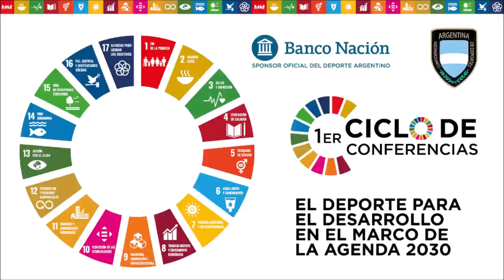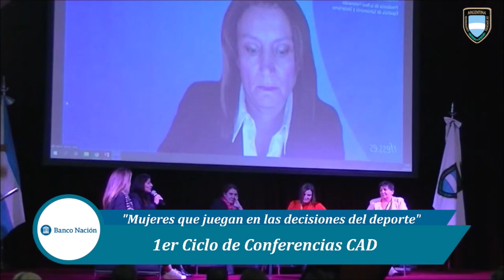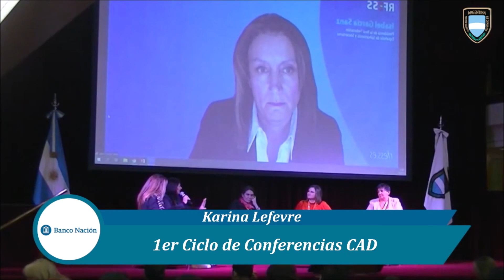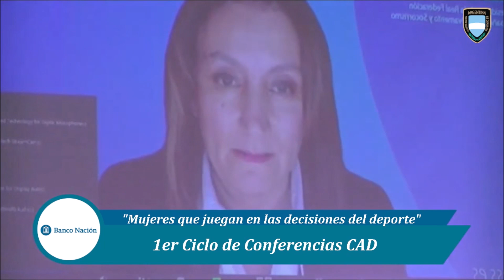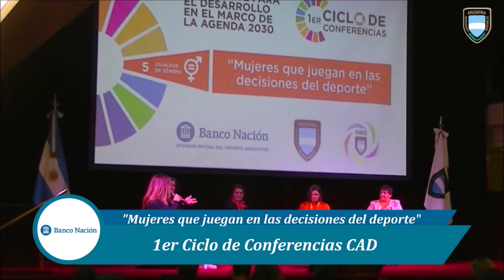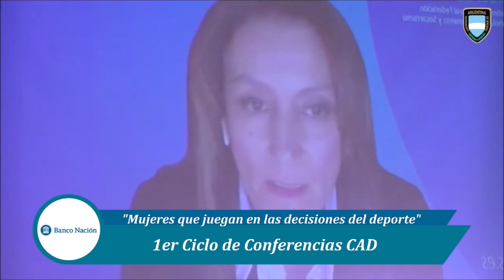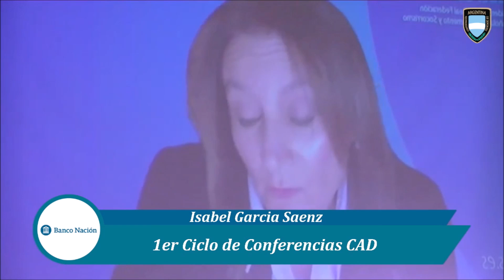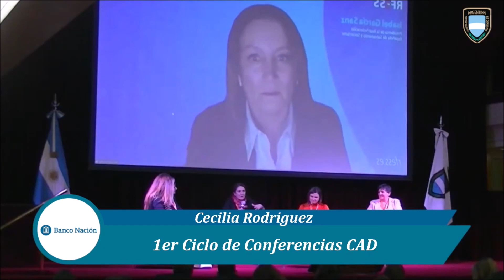PANEL 2 Mujeres que juegan en la deciciones del Deporte 1 CICLO DE CONFERENCIAS CAD